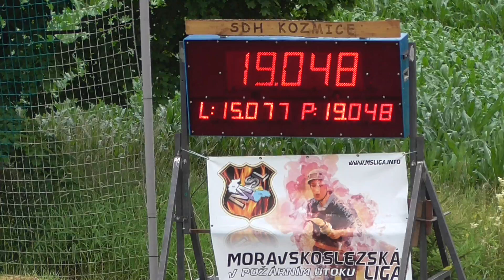SDH Kozmice (OP) - IV.kolo MSL Kozmice - Pustkovec